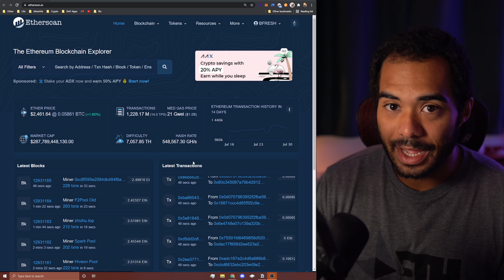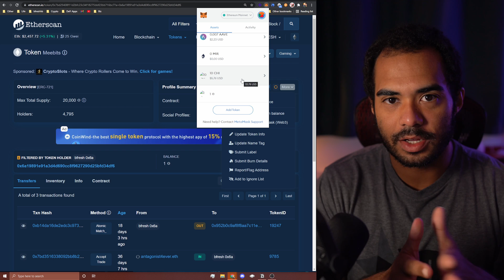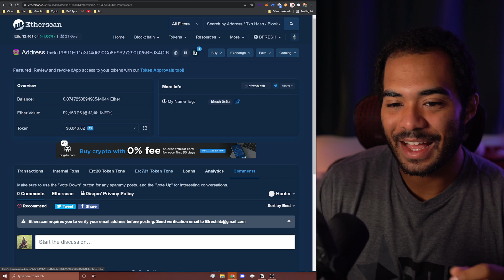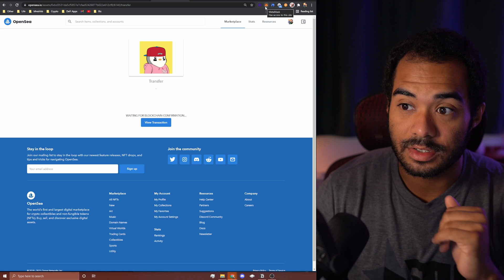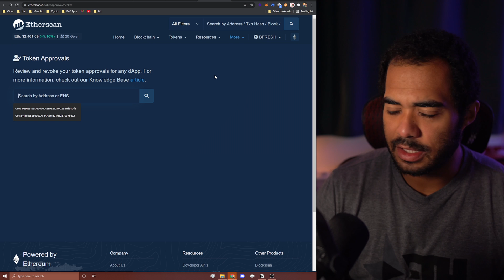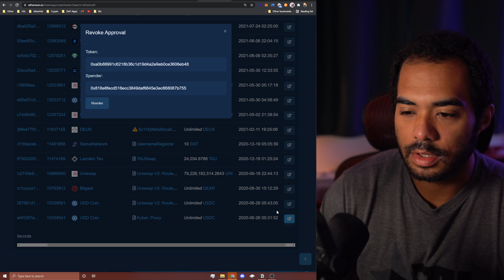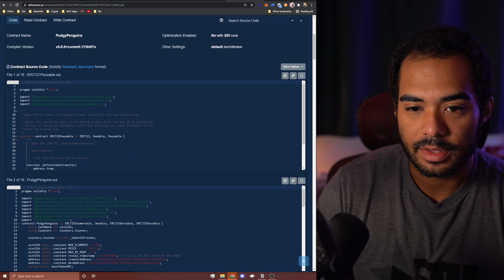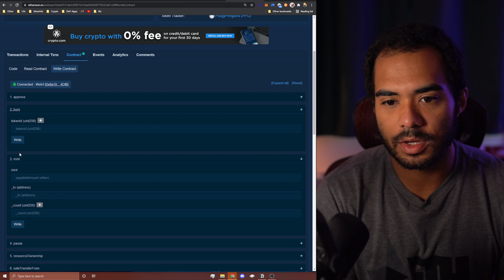Etherscan 101 - How to Use Etherscan (Beginner Tips/Walkthrough)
Etherscan is the most popular and advanced block-explorer for the ethereum blockchain.Today we look at etherscan and i show you some beginner tips/tricks I use when I'm on etherscan. I guess this could also be considered as a tutorial too...

❓ Have any "Hidden" Tips/Tricks you us on etherscan?

0:00 Etherscan
00:43 Account Page
1:57 Add a Token/NFT to Metamask
3:20 Account Loans, Analytics, & more
7:01 How to Speed Up a Transaction
9:41 Revoke Token Access
14:21 Reading & Writing to Smart Contracts
17:46 My Thoughts/ENS Giveaway!